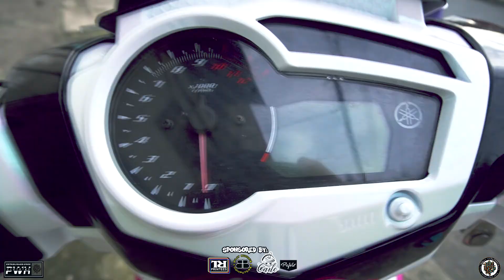Sniper 150 Louis Vuitton Design (HYDRO DIP)